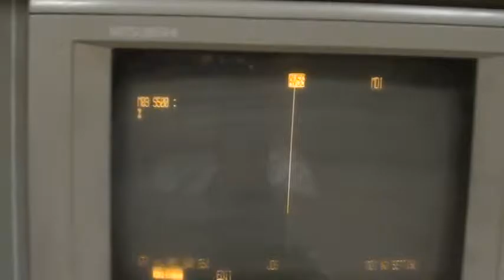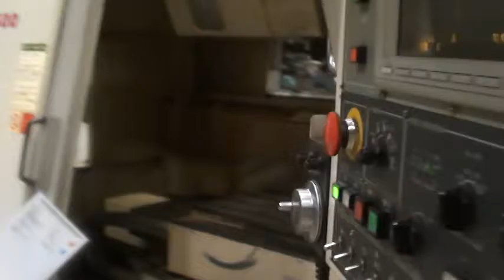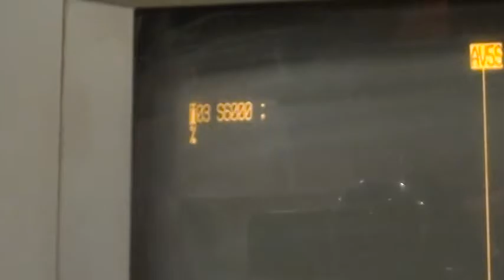USED DAEWOO DMV-500 CNC VERT MCTR - JV-20047TK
SPECIFICATIONS

TABLE SIZE: 47.2" X 19.7"
X-AXIS TRAVEL: 40.2"
Y-AXIS TRAVEL: 19.7"
Z-AXIS TRAVEL: 20.1”
SPINDLE TAPER: 40
SPINDLE DRIVE MOTOR (30 MIN/CONT.): 20/15 HP
MAXIMUM SPINDLE SPEED: 8,000 RPM
TOOL STORAGE CAPACITY: 30
RAPID TRAVERSE RATE (X/Y/Z): 1181/1181/945 IPM

GENERAL

MACHINE DIMENSIONS: 124” LR x 107” FB X 116” H
MACHINE WEIGHT, APPROX.: 16,535 LBS
ELECTRICS: 220 VOLTS, 3 PH, 60 CYC

EQUIPPED WITH

MITSUBISHI MELDAS 64 CONTROL
BOX WAYS
CHIP AUGER